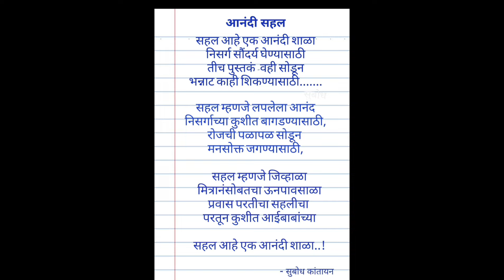S.G.S High School TRIP 13-14 JAN 24